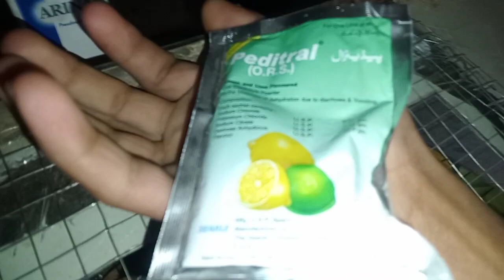sonu ko ganja karva diya 😁😁